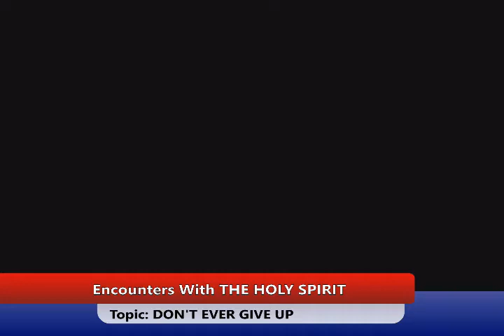DON'T EVER GIVE UP Ministering: Pastor Sam Aka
Encounters With THE HOLY SPIRIT
Topic: DON'T EVER GIVE UP
Ministering: Pastor Sam Aka